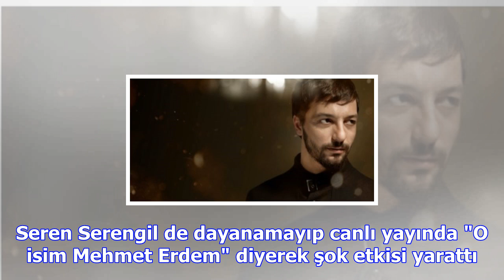Seda sayan gönlünü kendinden 16 yaş küçük şarkıcı mehmet erdem'e kaptırdı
Star TV'de yayınlanan Duymayan Kalmasın'ın haberine göre, Demet Akalın, Seda Sayan'ın çok beğendiği ...